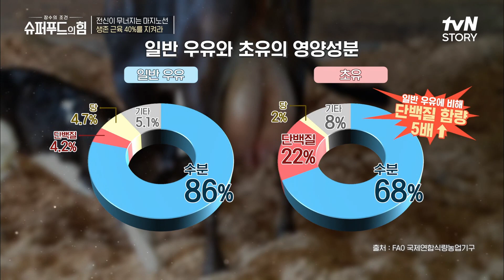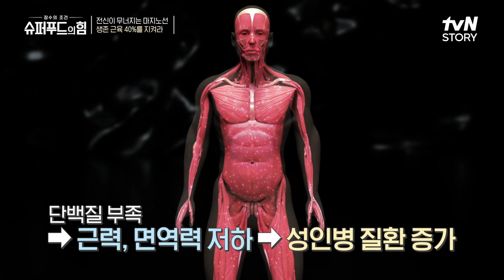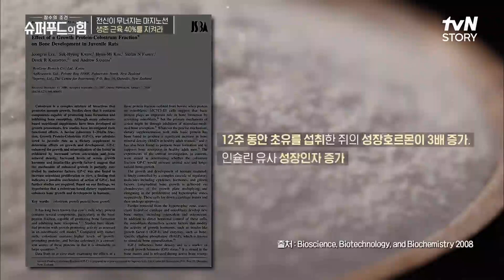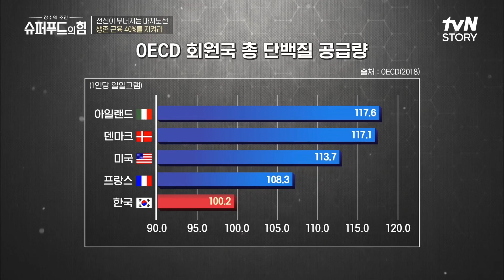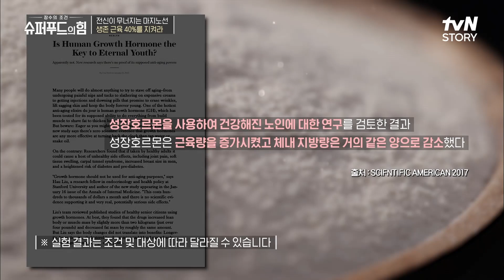생존근육 강화! 전신 건강에 도움 주는 슈퍼푸드 {초유 단백질} highlight 유료광고포함 슈퍼푸드의힘 EP.12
100세를 넘기는 장수 인류 센테네리언!

매주 (금) 오전 9시 tvN STORY 본방송 / 매주 (일) 오전 7시 30분 tvN 본방송